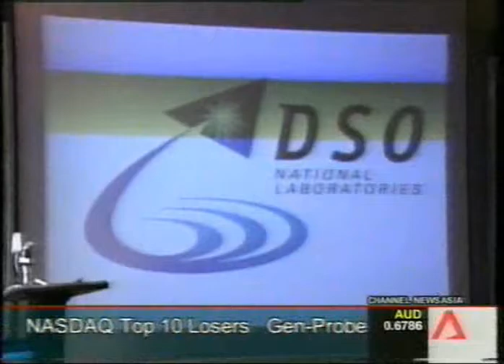Channel News Asia-Mixed Reality Lab,Adrian David Cheok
News broadcast on Channel News Asia - Mixed Reality Lab, Singapore, Adrian David Cheok : 2003